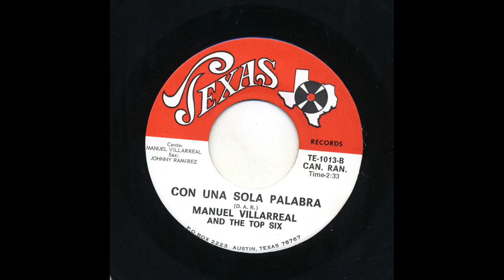Manuel Villarreal - Con Una Sola Palabra - Texas Records te-1013-b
Title: Con Una Sola Palabra
Artist: Manuel Villarreal
Accompaniment: And The Top Six, vocal: Manuel Villarreal
Record Label: Texas Records
Catalog Number: te-1013-b
Recording Format: 45
Notes: Sax: Johnny Ramirez

View more information about this and other recordings at the University of California at Los Angeles' Frontera